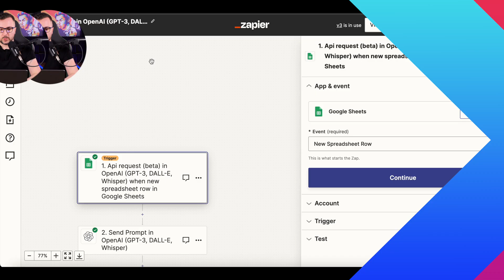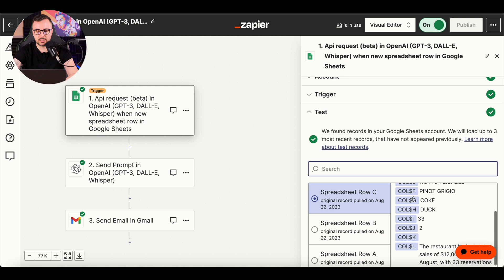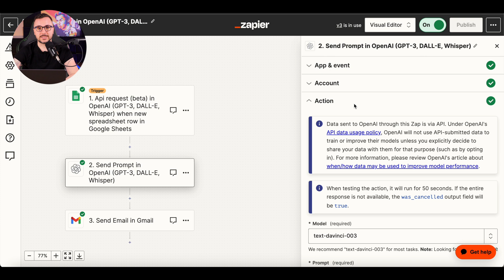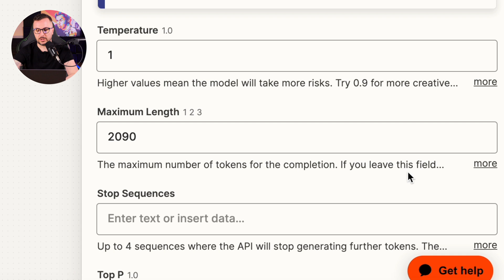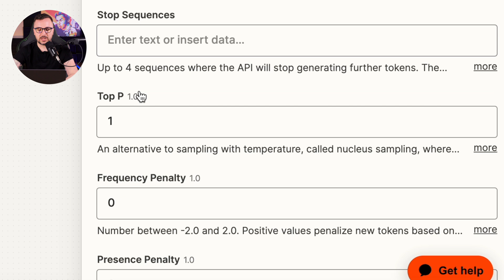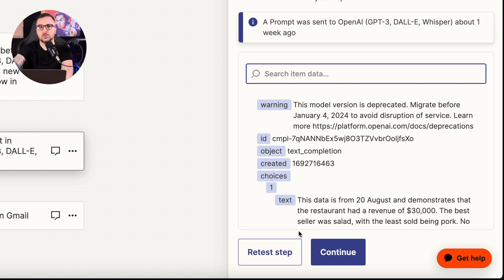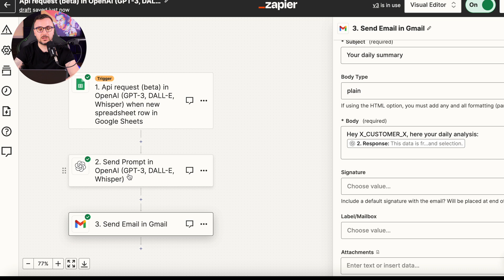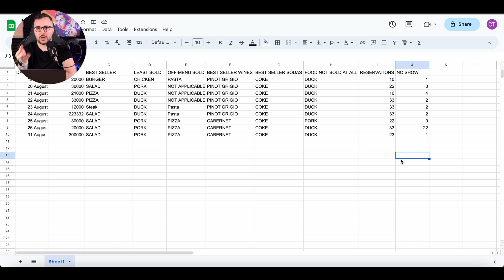Forget Chatbots: Forecast with ChatGPT & Zapier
Explore the next level of restaurant automation! This guide will take you through creating a predictive forecast system using ChatGPT & Zapier. We're not just talking chatbots – witness the potential of AI-powered solutions to revolutionize the dining experience. Dive in, innovate, and elevate your restaurant game